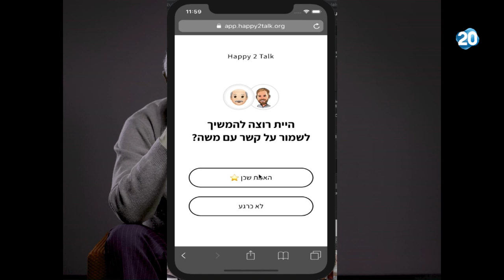אל תשלכני - משדר מיוחד למען הקשישים הבודדים | 7.6.2020 | התכנית המלאה